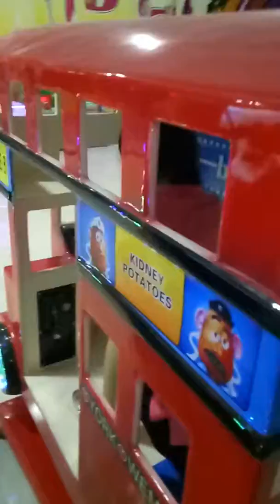London bus swing car